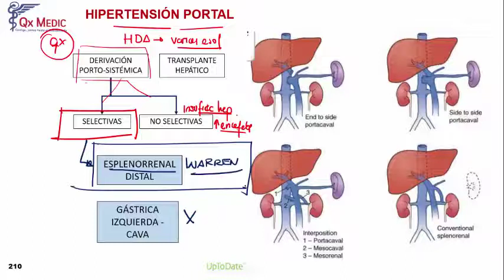Hipertensión Portal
Cirugía General